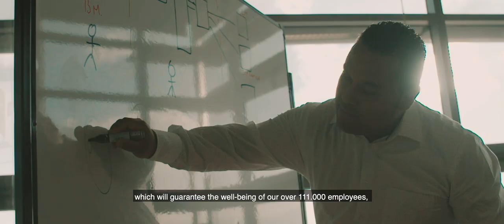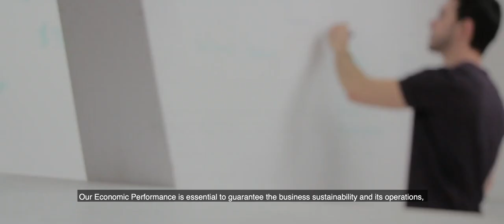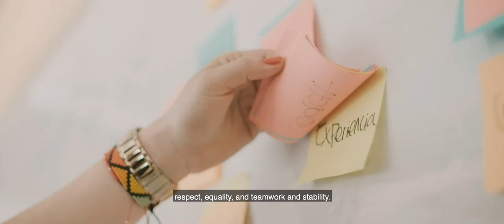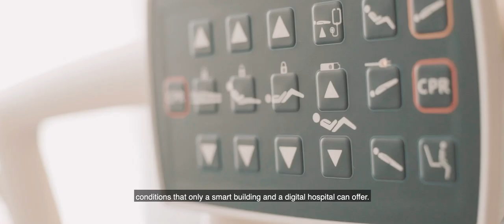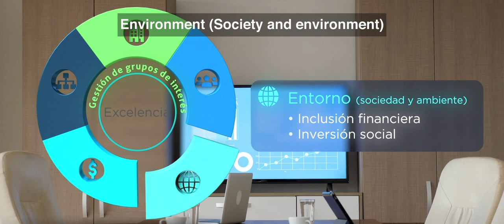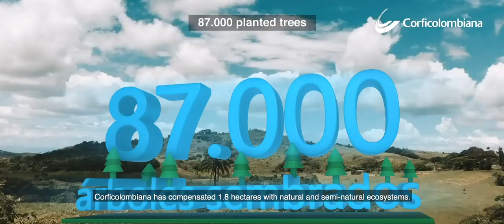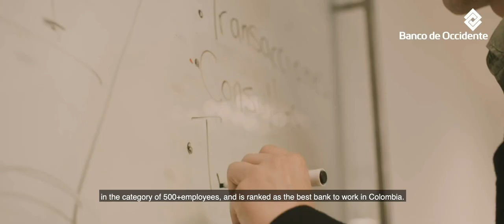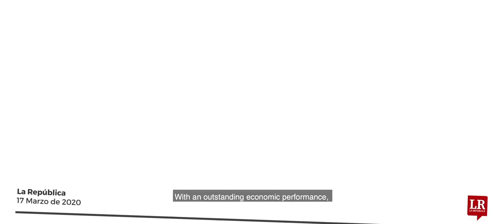Grupo Aval Asamblea Accionistas 2020 Subtítulos en inglés